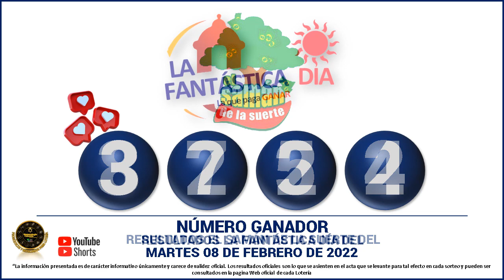Resultados del CHANCE DE LA MAÑANA del MARTES 08 de febrero de 2022 ✅🥇🔥💰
Hola buenas tardes, te presentamos los resultados de las loterías y chances en Colombia, vamos con el Resultados del Chance Chances del día del MARTES 08 de febrero de 2022.

Resultado chance 08 de febrero
Resultado chance MARTES 08 de febrero